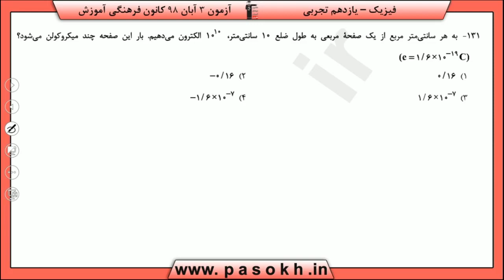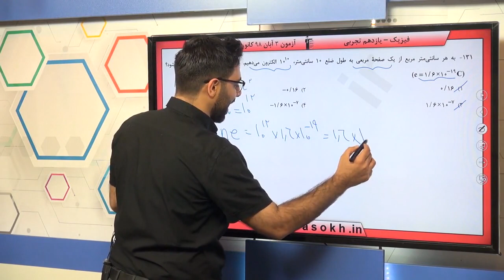پایه يازدهم تجربي فيزيك 3 الكتريسيته‌ي ساكن سوال 131 درصد پاسخگویی 30